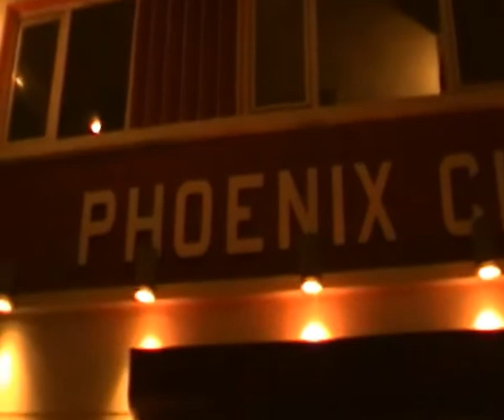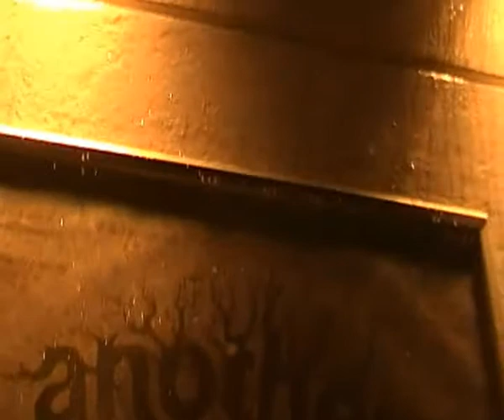Dingle Kerry unedited raw footage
Raw footage of dingle kerry, please feel free to use any footage for any projects.